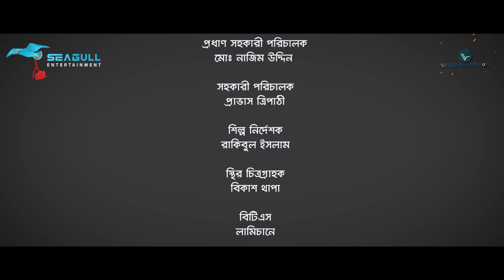Ekti Bashor Rater Golpo 2 | একটি বাসর রাতের গল্প 2 | Zaher Alvi |Iffat Ara Tithi | Bangla Natok 2022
Ekti Bashor Rater Golpo 2 | একটি বাসর রাতের গল্প  2 | Zaher Alvi | Iffat Ara Tithi
directed by MD Faizul Kabir Rothi.

[A Seagull Entertainment Original Drama]

Story & Script: Shadhin Shah
Cast: Zaher Alvi, Iffat Ara Tithi, MD Faizul Kabir Rothi etc
Chief Assistant Director: MD Nazim Uddin
Assistant Director: Jahidul Islam, Tamjid
DoP: Mir Hannan
Edit: S Shopno
Color: S Shopno
Animation: S Shopno
Assistant Editor : Jahid Ashiq
Publicity Design: Rakib Hossen Abir
Production Manager: Ruhul Amin
Production Assistant:  Parvez, Jahangir, Nasir
Camera Crew Chief: Mahmud
Camera Crew Assistant: Monir, Neyamot, Subhasis
Makeup: Habib Ahmed
Makeup Asst: Rabbi
Light: Kabir
Light Supply: Hridoy, Babul, Alamin
Trolley: Shahbuddin
Post: Vinno Pothik Production House

Label: Seagull Entertainment
Produced By: Neyamot Ullah Bhuian ,  MD Faizul Kabir Rothi.